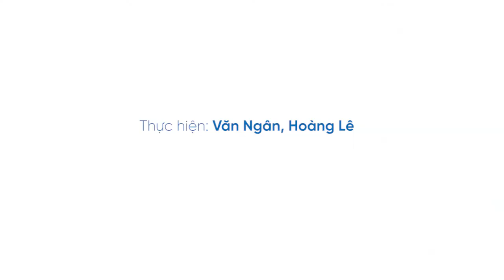Nam thanh niên say rượu, nhảy cầu Chương Dương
Nhảy cầu Chương Dương sau khi uống rượu say, nam thanh niên 33 tuổi thoát chết nhờ rơi đúng khu vực có bãi lau sậy.

37 Bà Triệu, Hoàn Kiếm, Hà Nội, Việt Nam